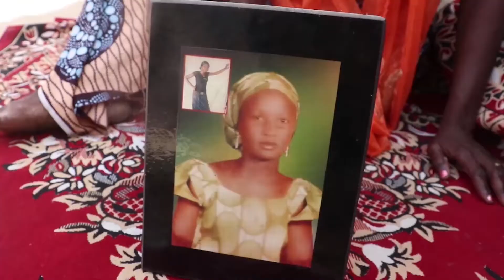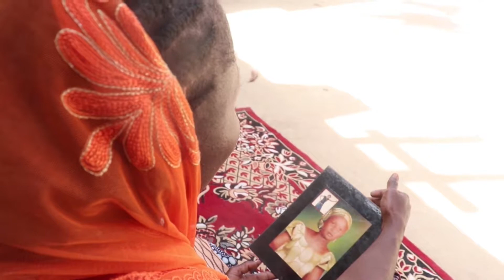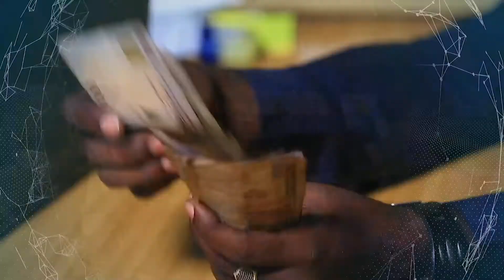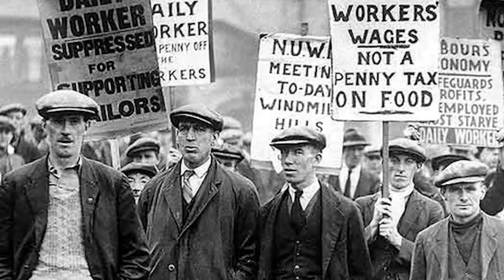NEWS UPDATE @6PM 28/04/2022 | TRUST TV